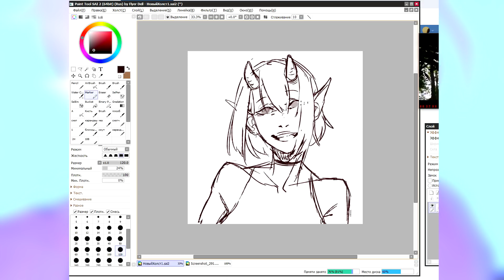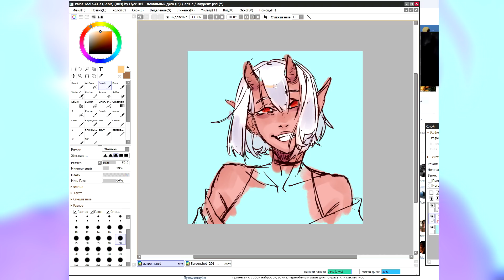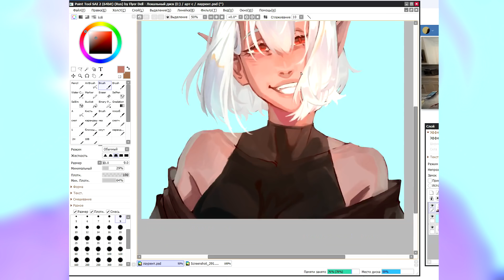\SPEEDPAINT\\ Paint Tool Sai\\commission